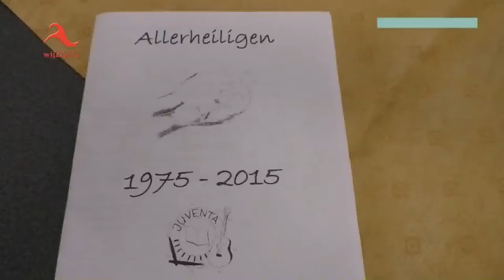Jongerenkoor Juventa viert 40 jaar bestaan